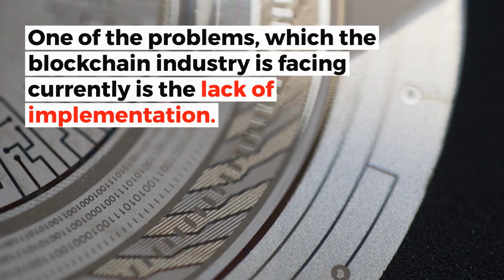Blockchain 2019: What To Expect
Will we see more roadblocks to or implementations of blockchain in 2019? Which industries will be most affected?